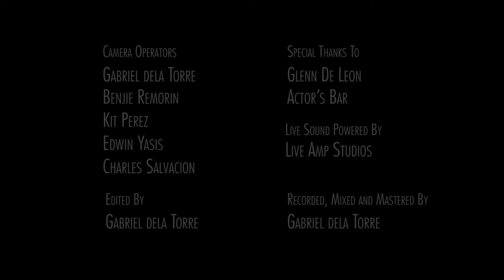[RMS Live S01V09] JINX O.D.A. - Bullsh*t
RETRIBUTION MOVEMENT SINGAPORE
in cooperation with 9x9 Studios and LiveAmp present

LIVE! A Recording Series
These series of gigs were recorded as the bands perform in front of a live audience.

For the ninth video of the series, we have JINX O.D.A. with their original "Bullsh*t" (Season 1 Video 9).

JINX O.D.A.:
GHE - Guitars/Vocals
SEAN - Guitars
BATMAN - Bass
GAB - Drummer/Masseur